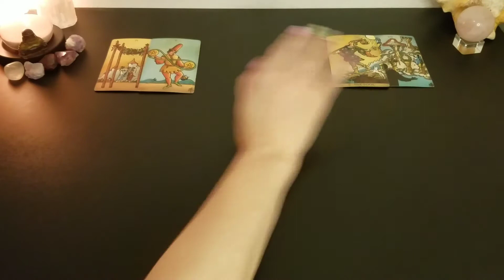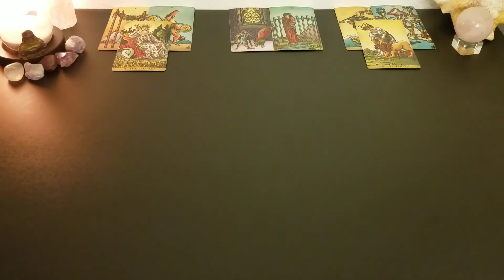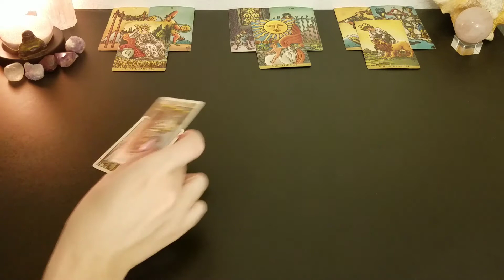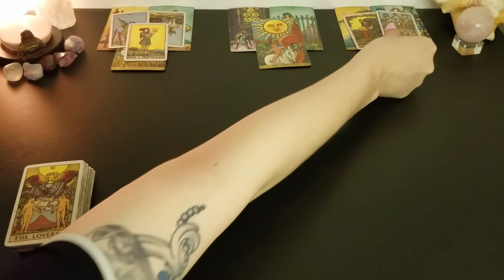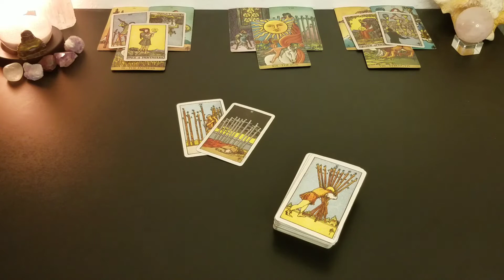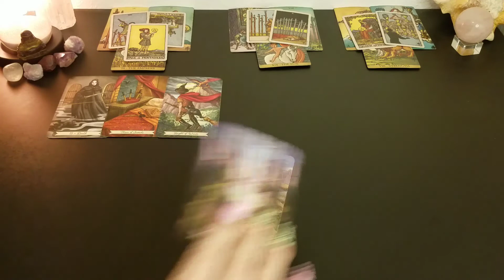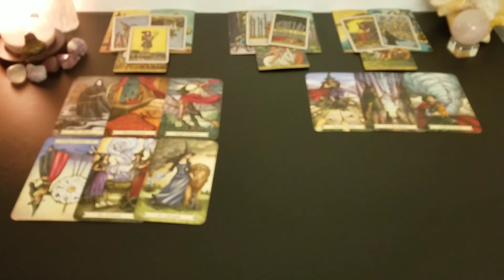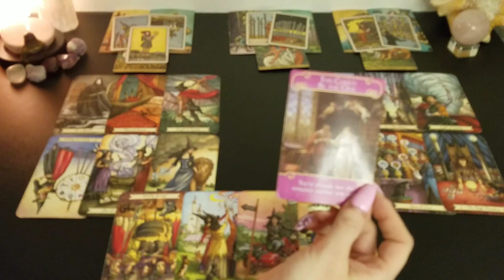♍️ Virgo | They are non committed | 💔 tarot 📚